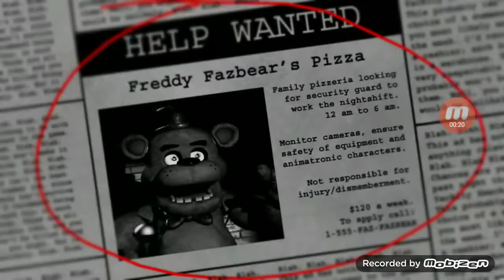eu gastei muita energia no five nights at freddy's parte 2